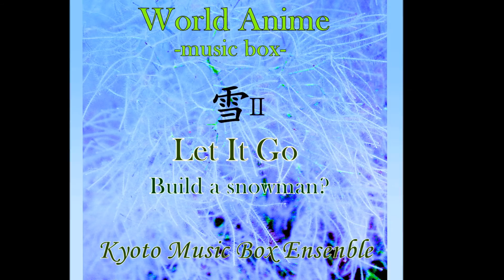「Let It Go (アナと雪の女王）」オルゴール by Kyoto Music Box Ensemble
「レット・イット・ゴー」のオルゴール版です。Kyoto Music Box Ensembleの洗練されたアレンジと演奏でお楽しみください。12月配信開始（iTunesStoreほか）です。カップリングは「雪だるまつくろう」(P)2014 K-Produce japan / WEDGE